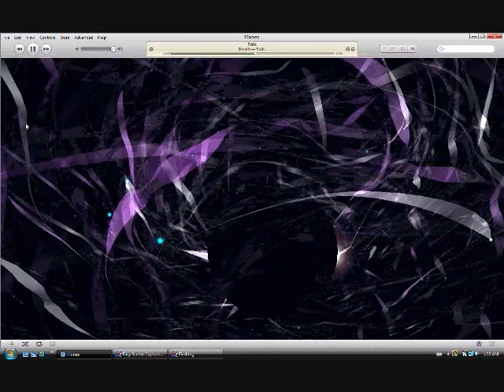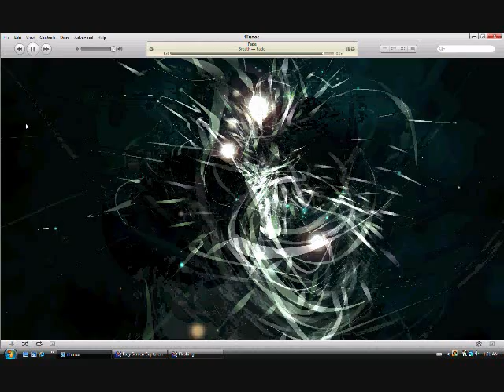Fade - Breath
Breath's song "Fade" from the album "Fade", set to a visualizer.